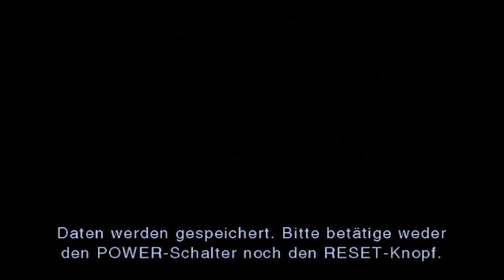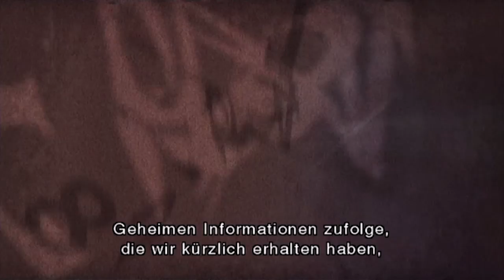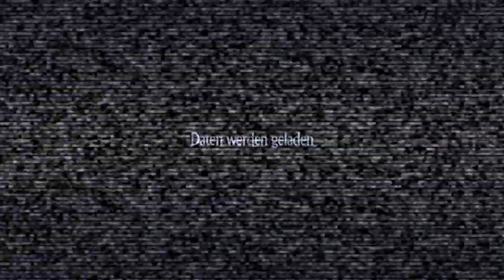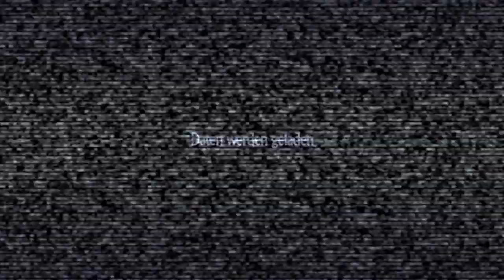Let's Play Together Resident Evil The Darkside Chronicles [German][#1] - Zusammen gegen Zombies!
Jetzt wirds richtig brutal! Leon und sein Kollege Krauser sind auf einer vermeindlich normalen Mission, auf der Suche einem Drogenboss. Doch es soll alles anders werden. Zum Glück ist Robin ja dabei und gemeinsam werden wir infizierte Menschen von ihrem Leid befreien. ;)

Dieses Spiel ist ab 18 Also achtet da bitte etwas drauf ok? :) Ansonsten wünschen wir euch viel Spaß! :D

Für alle die den guten Robin noch nicht kennen: Er ist seit unserer Schulzeit mein bester Freund und war schon mehr als ein mal bei meinen Parts dabei. :)